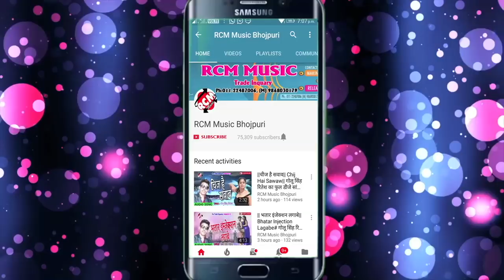सोमनाथ शर्मा का 2018 का सबसे बड़ा रोमांटिक वीडियो || तोरा खड़े खड़े फरिया देम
Title: Khade Khade Kam Fariya Dem
Singer: Somnath Sharma
Lable: RCM Music
Lyrics: Adit Raj
Video Director:  RAJ mangal
DOP: